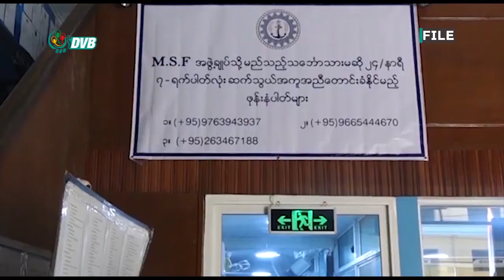DVB - ကိုရီးယားနိုင်ငံက မြန်မာသဘောင်္သားတွေကို ပြန်လည်ခေါ်ယူ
ကိုရီးယားနိုင်ငံအတွင်း အနေကြာ ပိတ်မိနေတဲ့ မြန်မာသဘောင်္သားဦးရေ ၄၀၀ လောက်ကို စင်းလုံးငှားလေယာဉ်တွေနဲ့ တစ်နေ့လူဦးရေ ၁၄၀ လောက်ပြန်လည်ခေါ်ယူ သွားမယ်လို့ သိရပါတယ်။ ဇာခြည်ပေးပို့ထားပါတယ်